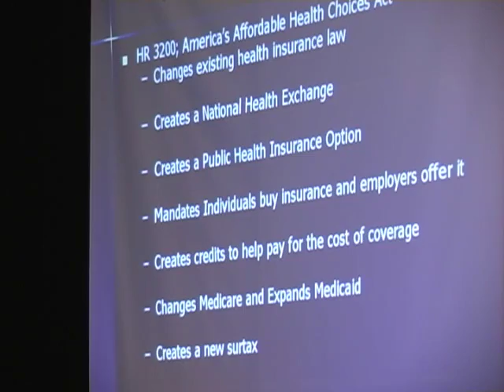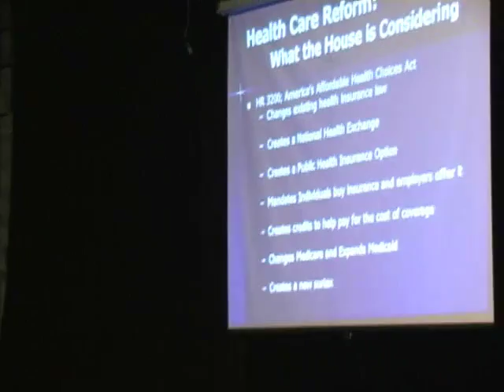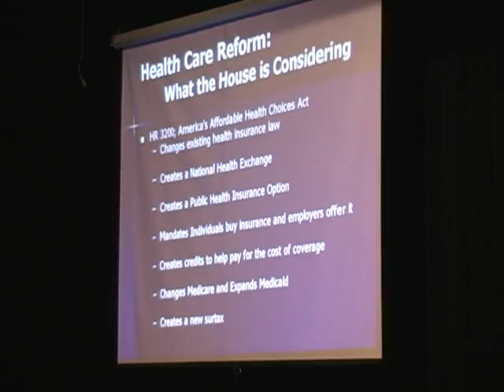Congressman Paul Ryan - Opening Comments - Pt. 2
Congressman Paul Ryan holds a townhall meeting today, August 26th at Janesville Craig High School in Janesville, WI (Disctrict One -- Ryan's home town).